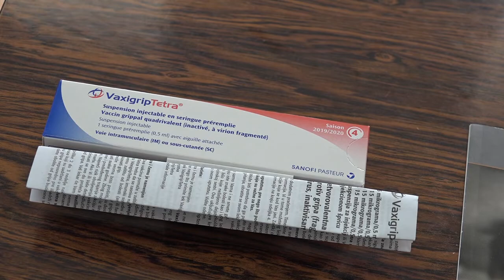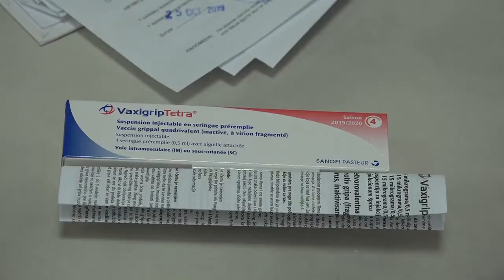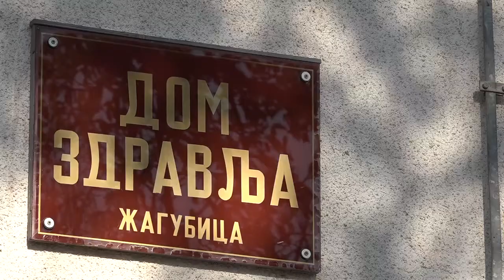Počela vakcinacija protiv gripa, Žagubica, 25.10.2019.